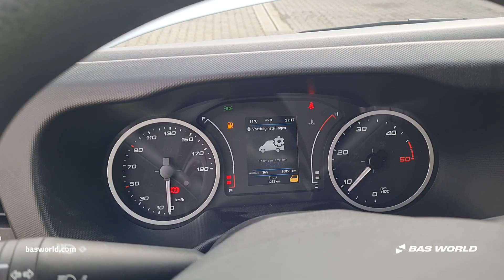70222724 Iveco Daily